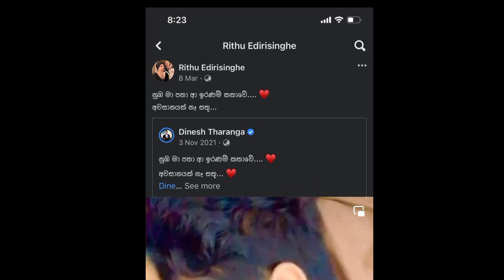රිතූ වෙනුවෙන් | ගායන ශිල්පි දිනේෂ් තරංග | තැබූ සංවේදී සටහන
MY Friends